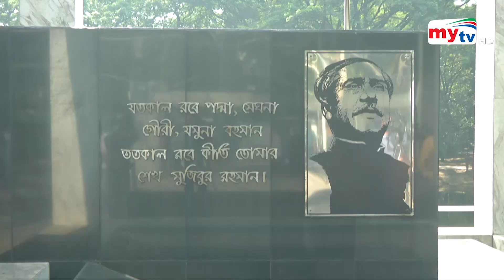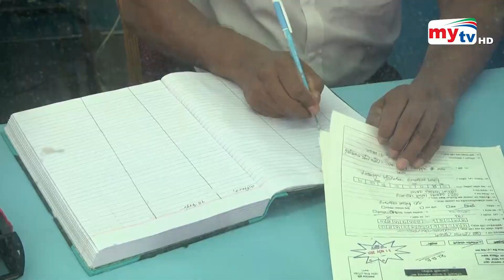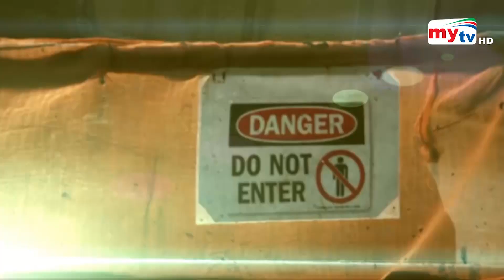Bangla News Update | 9.30 PM | 01 Nov 2021 | Mytv News